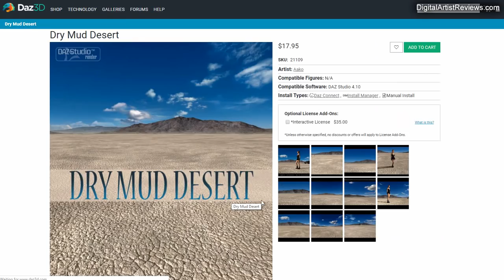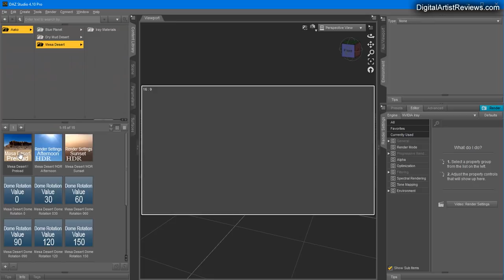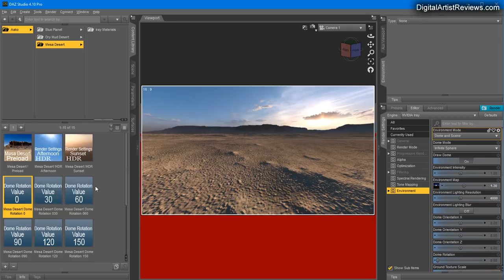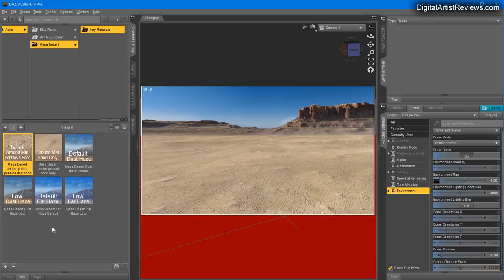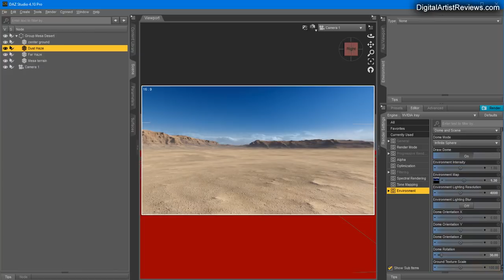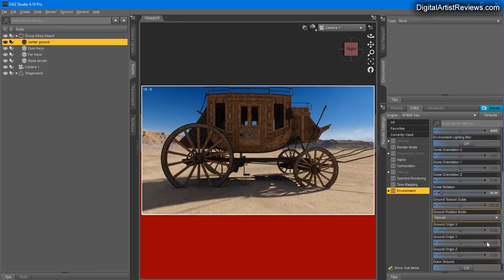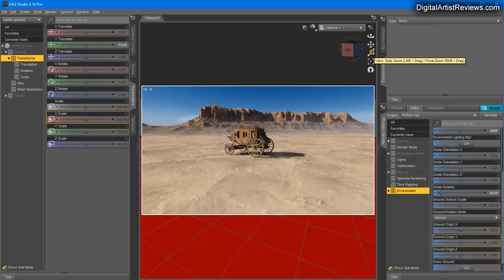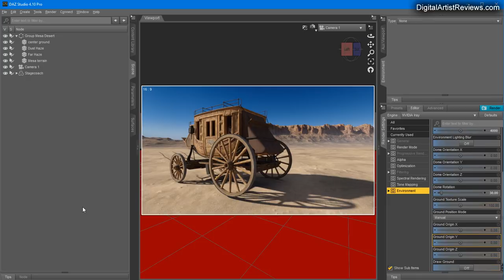Mesa Desert - DAZ Studio 3D Model - Review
FREE: Get Your Own Photo Studio for DAZ Studio While It's Free